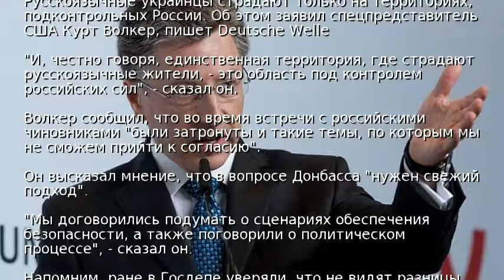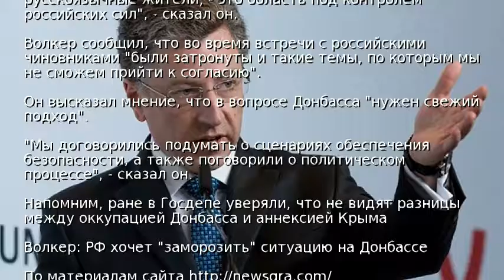Волкер: Русскоязычные страдают под контролем РФ